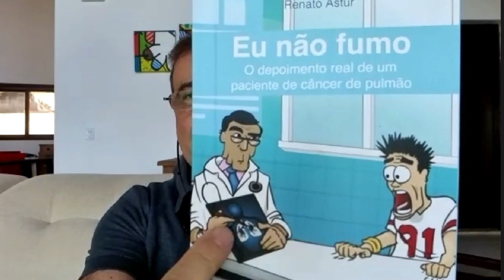Alesp em pauta: Alesp debate sobre a conscientização e prevenção do Câncer de pulmão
O Programa Alesp em pauta, realizado nos estúdios da Rede Alesp com a meta de discutir assuntos de utilidade pública e do Parlamento Paulista como saúde, bem estar, direitos das pessoas com deficiência, violência domestica, economia, política e muitos outros que estão em pauta como preocupação na sociedade.
No programa de hoje em debate a conscientização e prevenção do Câncer de pulmão.
Convidados: Dr. Marcel Martins Sandrini, Cirurgião torácico, Denis Szejnfeld, Professor doutor da UNIFESP e Renato Astur, escritor.
Apresentação: Mariana Fanti